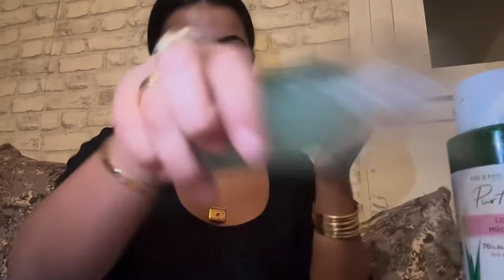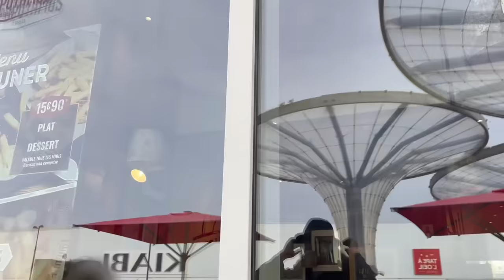JE GOUTE CETTE BOISSON POUR LA PREMIÈRE FOIS | Weekly Vlog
RÉSEAUX 🦄